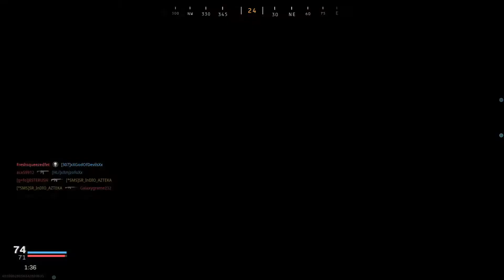Call of Duty®: Modern Warfare® (Hardcore Team Deathmatch) {Rammaza}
(*SMS) Sadistic Murder Spree Clan